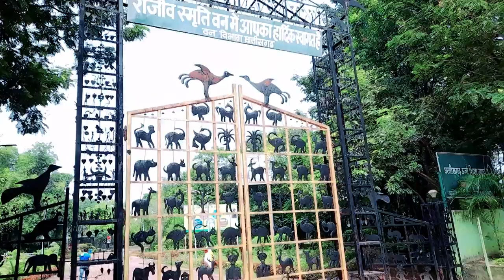Revealing the Secrets of Raipur Energy Park - Are You Ready?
ENERGY PARK RAIPUR CHHATISGARH ||

apane bhai ko support kijiye video ko like and share aur channel ko subscribe Kar ghanti 🔔ko all par set Kar Lijiye Taki video ki notification📲👈 pahuche sabashe pahale  aur aap video dekh sake

hashtags msanupkumarvlos raipurenjoy rathyatra jangalpara krishna god chhattisgarh raipur raipurvlogs raipurnews raipurgamer raipurpropertyforsale vlogsraipur cityvlog video